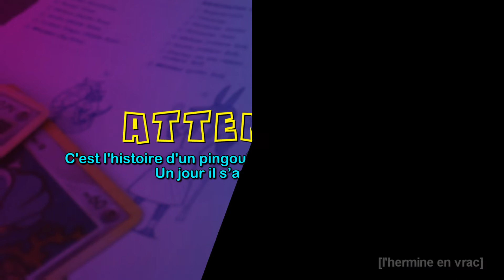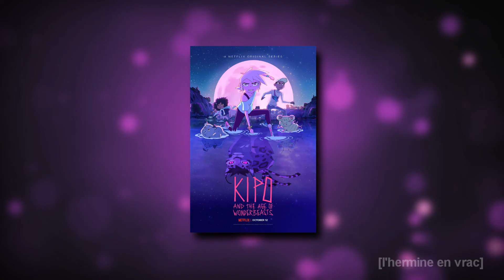Retour rapide sur des FILMS et SÉRIES de 2020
Ça a été une sacré année de merde quand même :/

Musiques utilisés :

- World Map Theme  (Link : The Faces of Evil)
- In The Moon (Night Tempo)
- JOJO SONO CHINO SADAME (Jojo's Bizarre Adventure)
- The Hamster dance Song (Hampton the Hamster)